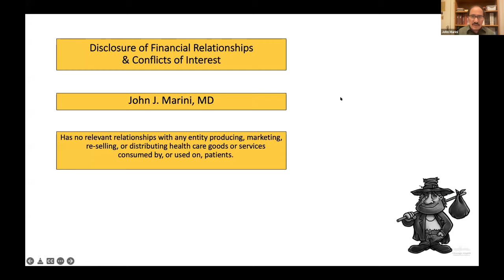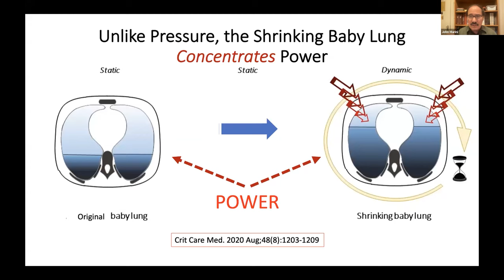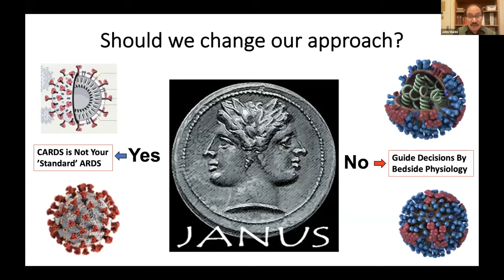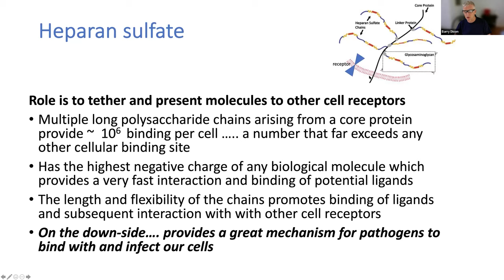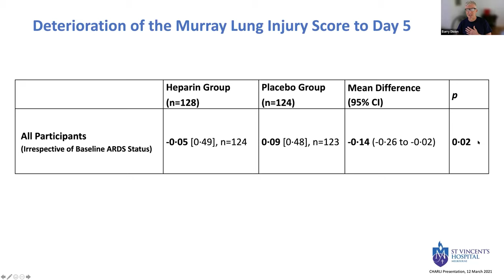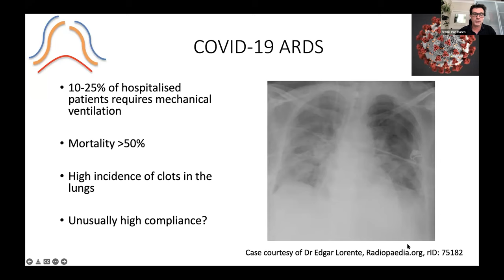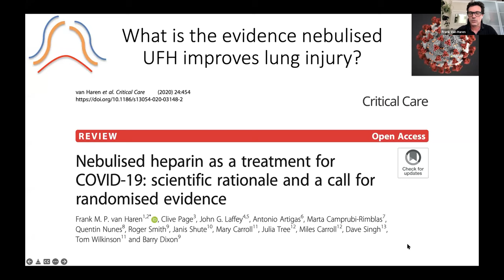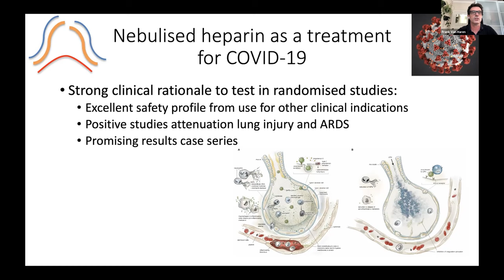19th Indoanesthesia : COVID 19